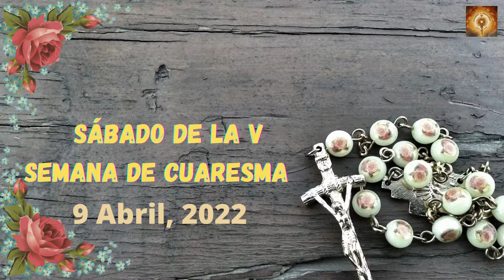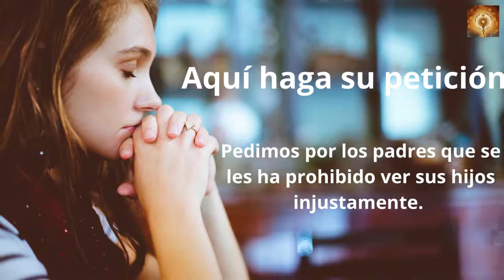Santo Rosario de Hoy Sabado 9 de Abril 2022 | Misterios Gozosos